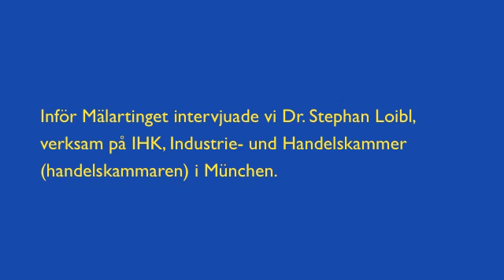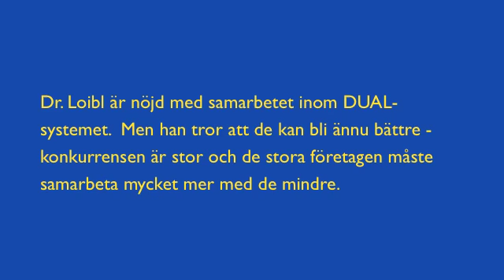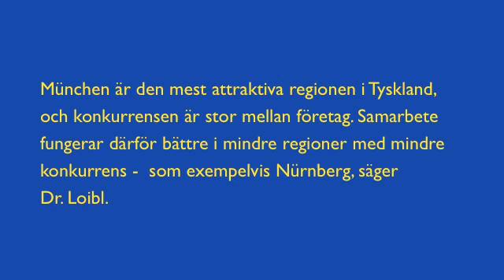Kunskapsregion München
Dr. Stephan Loibl på IHK (Industrie- und Handelskammer) intervjuas om utmaningarna i Bayern München inför Mälartinget 2011.